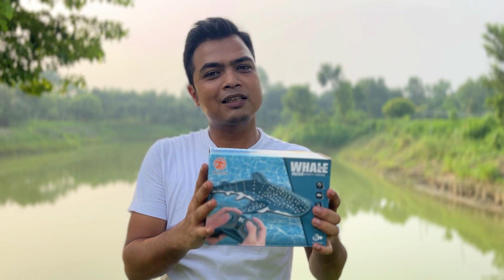RC High Speed Shark Whale Unboxing & Testing On The River | RC Shark Attak Gaye😫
Dosto yeh ek Remote Control Shark Whale Fish hai, Yeh Shark pani mei chal sakta hai,
This is a video for remote contro0l whale fish Shark unboxing &Testing On Big Pond,